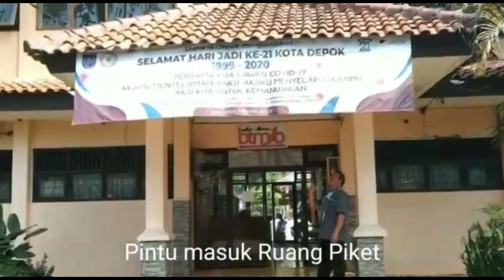DRONE GEDUNG SMPN 14 DEPOK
Gedung SMPN 14 Depok dilihat dari ketinggian dari berbagai sudut pandang, Sugycinema berkenan hadir meliput SMPN 14 Depok sekaligus membuat Video Udara dengan Drone dan inilah hasilnya, selamat menyaksikan